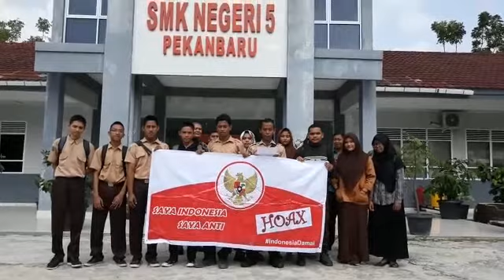Deklarasi Anti Hoax Pelajar SMKN 5 Jl. Yossudarso Kel. Umban Sari Kec. Rumbai Pekanbaru